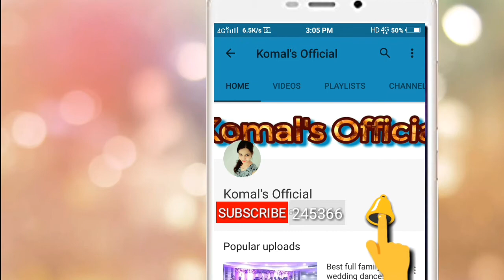How to use nail stencil at home easily || For beginners || By komal soni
Best nail art design using nail stencil made at home in very easy way. you can make many design using nail stencial. i used lakme nail paint.  must watch share and subscribe my channel.